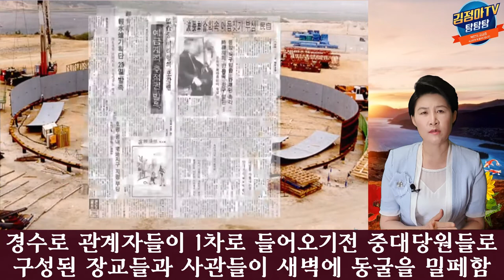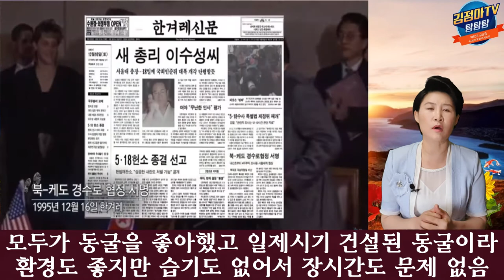NO. 45 신포경수로 뒷이야기 후속편 납치사건? 국정원은 왜몰랐을까?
지난주 경수로 군사기밀 공개 영상의 후속편 영상으로 한국와서 저의 군사기밀정보에 대한 국정원과 논쟁난타전과 경수로 전문인력이 오기전 우리중대는 과연 무엇을 어떻게 했기에 그기밀을 경수로 관계자들은 몰랐을까에 대한 사연을 분석한 영상입니다. 영상 끝까지 시청해주시고 구독으로 응원해주세요.
감사합니다.